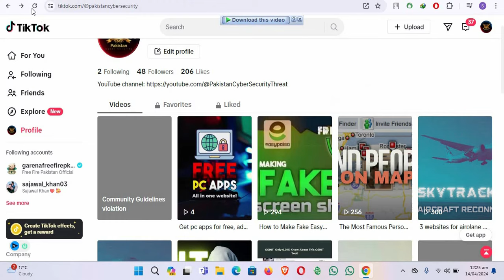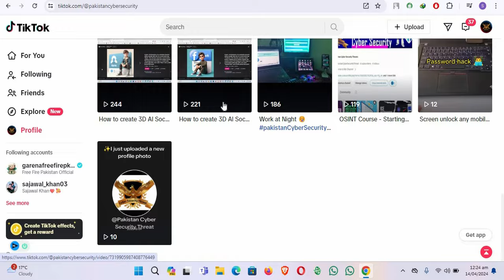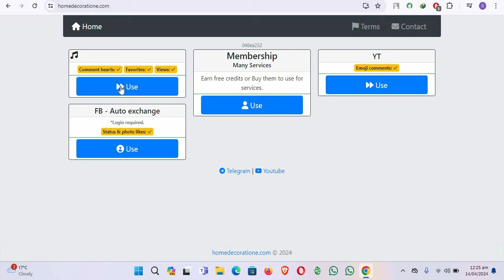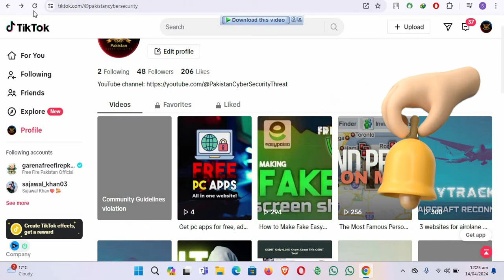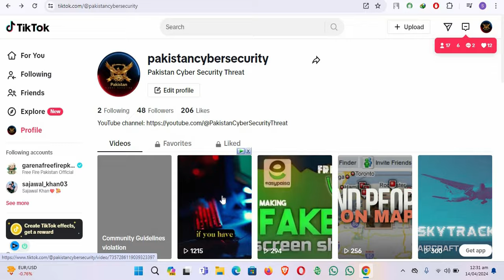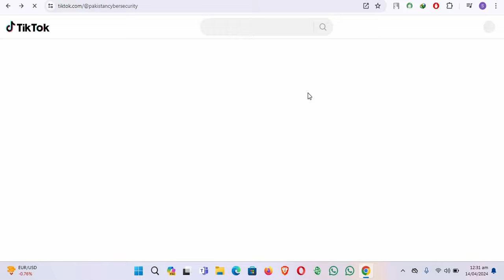Free Tiktok Unlimited Views Website 2024 | How To increase Views Tiktok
your Searches for this video ;;;
how to make like in tiktok
free tiktok likes
auto like tiktok
tiktok free likes
tiktok free likes website
how to get free tiktok likes
how to get free tiktok likes 2024
tiktok auto like 2024
tiktok like hack
tiktok like
increase tiktok followers
how to more followers on tiktok
auto like tiktok 2024
how to get likes on tiktok
best website for free tiktok likes
tiktok likes best website
tiktok like website
tiktok like kaise badhaye
tiktok like kaise badhaye 2023
tiktok ma free likes kesari lena
tiktok auto liker
how to increase views on tiktokbadhay4e
how to increase views on tiktok video
tiktok follwers hack 2024
how to increase likes on tiktok
free tiktok like
free tiktok views
how to increse tiktok views and likes
tiktok views trick 2024
tiktok par views kaise badhaye
free tiktok views 2024
get free tiktok followers
tiktok followers free
tik tok like
tiktok free followers
free tiktok views website
free tiktok followers
free tiktok likes follwer views
tiktok viral videos 2023
tiktok par likes followers views kaise badhaye
tiktok par like kaise badhaye real trick
how to increase tiktok followers and like  free
tiktok likes followers kaise badhaye
how increase tiktok followers
free tiktok auto likes website
free tiktok auto like 2023
best website to get free tiktok likes
tiktok hearts website
tiktok viral
tiktok tricks
tiktok likes app
how to increase follower on tiktok
how to increase like on tiktok video
how to increase tiktok hearts
tiktok par like kaise badhaye app
how to increase tik tok liktok
tiktok par fans kaise badhaye
tiktok par like kaise badhye
tiktok par like kaide badhate hain
tiktok auto likes followers views
tiktok auto liker
tiktok auto like
tiktok auto like followers app
how to increase tiktok liked
tiktok best app 2024
toktok increase tiktok real like
tiktok mi like followers views kaise badhaye
tiktok video viral trick
best website for free tiktok like
tiktok video par like kaise badbaye
free tiktok like
tiktok par like or views kaise badhaye
tiktok like kaise badhaye 2024
tiktok like free
tiktok auto liker 2024
tiktok liked
how to get free follower on tiktok
tiktok par followers badhane ka tarika
tiktok pe followers kaise badhaye
tiktok followers trick 2024
tiktok likes hack
tiktok followers hack 2024
tiktok follower
tiktok likes free
how to increase tiktok views 2024
tiktok par views kaise badhaye 2024
tiktok auto views
ustad g
Creator Shoaib
Fatue TV HD
tiktok followers
tiktok views
how to increase free tiktok likes
free tiktok likes website
tiktok likes trick
free tiktok 2023